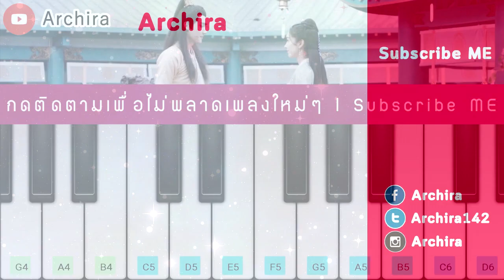Fall in Love The Untamed OST | 情牵 Qing Qian | Piano App Cover | Archira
Song : 情牵 Qing Qian | Fall in Love
Artist : Lin Hai

【 App / ใช้แอป : Perfect Piano 】
Musical Instrument เครื่องดนตรี :
Visible Keys ปรับคีย์ที่มองเห็น :
Left ซ้ายสุด
Right ขวาสุด

🌟 กฎการขอเพลง และการโหวตเพลง 🌟
หากไม่ได้อ่านและขอตามกฎ จะไม่มีรายชื่อ

🌟 ใครมีคำถามเกี่ยวกับแอป/โน้ตเพลง อ่านคำตอบได้ที่นี่ 🌟

❤ Thanks! ❤